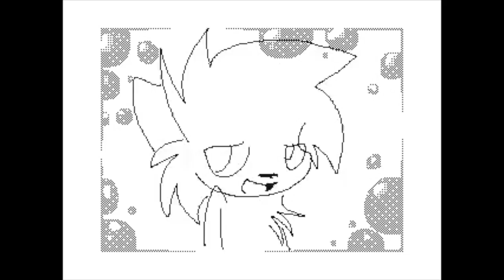♥TecXZInc♪'s Flipnote - Here We Go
I do not and never said flipnotes claim to be mine! If you feel it is inappropriate to be here, please kindly ask in the comment, I will take action but will need time because I am not living in America!